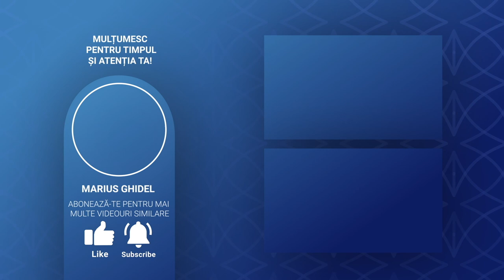DE CE FEMEILE NU SE SUPUN BARBATULUI SI NU IL RESPECTA - NICKY